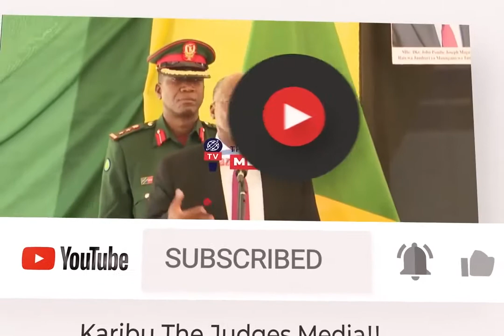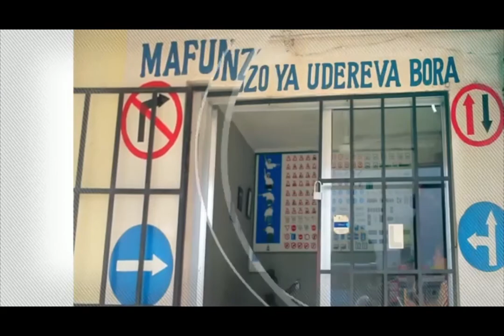HADHARANI HARMONIZE AMJIBU RAYVANY BAADA YA VIDEO CHAFU KUVUJA CHANZO KAJALA